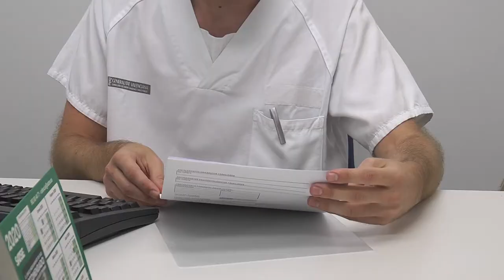Así se pone y se retira correctamente el EPI | Cecova TV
La profesora de la Facultad de Enfermería de la Universitat de València, Carmen Casal, enseña a sus alumnos de 4º de Grado de Enfermería a una correcta utilización del equipo de protección individual con el fin de evitar los contagios entre los sanitarios que se produjeron de manera alarmante al inicio de la pandemia. Una docencia que va dirigida a estos alumnos que comienzan sus prácticas o sus primeros contratos laborales.